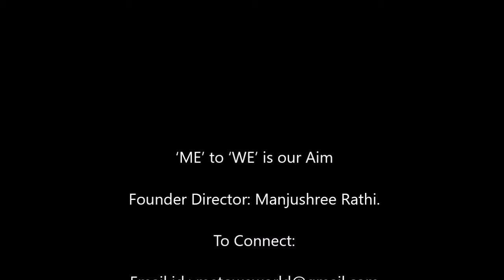5. ME Nabh Nir Adventures | ME Holistic Centre's Founder Manjushree Rathi's Interview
ME Nabh Nir Adventures

‘ME’ to ‘WE’ is our Aim

Founder Director: Manjushree Rathi.

Facebook / YouTube / Instagram : ME Holistic Centre